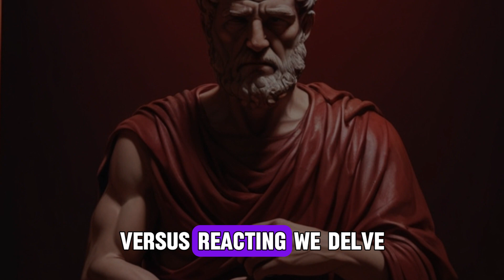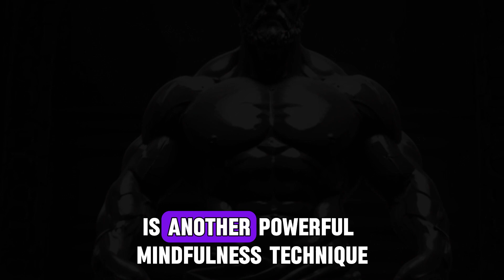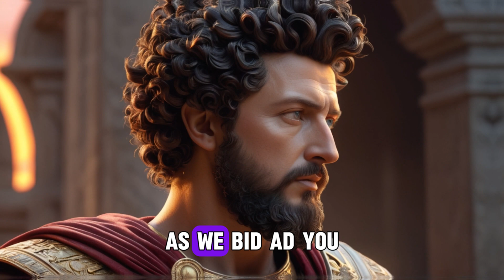Respond Like a Stoic: Practical Steps to Develop Mental Discipline ✅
Embark on a transformative journey with Stoicism to master the art of responding thoughtfully rather than reacting impulsively. In this enlightening video, we delve into the ancient wisdom of Stoic philosophy, which teaches the value of equanimity and rationality in the face of life's challenges. Discover practical strategies that combine Stoic insights with modern psychology to train your mind to stay calm and focused, even under pressure.

Learn how to cultivate mindfulness, understand and express your emotions constructively, and maintain a broader perspective in difficult situations. By adopting these techniques, you'll enhance your ability to handle adversity with grace, improve your relationships, and lead a more intentional and fulfilling life. Join us as we explore the profound teachings of Stoicism and learn how to transform every moment into an opportunity for growth and reflection.

This video is not just about managing emotions; it's about enriching your engagement with life through deliberate, thoughtful responses. Tune in to empower yourself and navigate life's challenges with wisdom and composure.